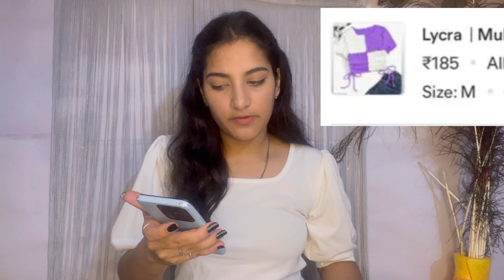MEESHO HAUL VIDEO || JIYA BHARDWAJ ||SHOPING HAUL😃❤️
Purple top Lycra  | Multicolor (Size: M)